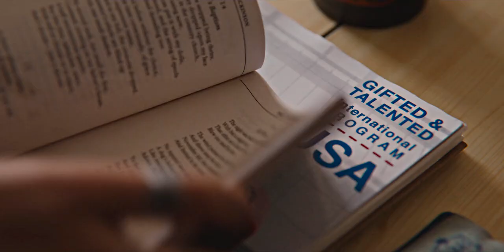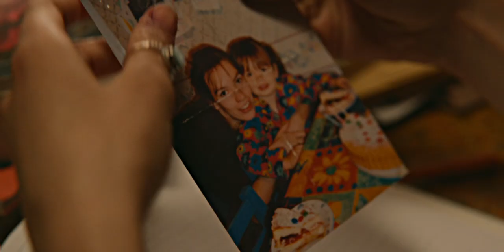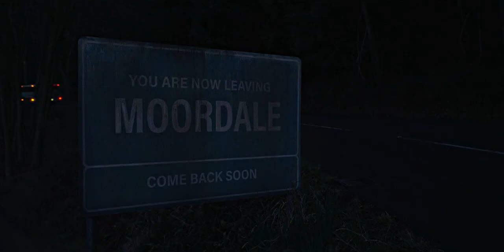Maeve Wiley | Keep People Out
«You act like you don't give a shit about anyone. But really it's just to keep people out.»
Headphones  + 4K are highly recommended

Maeve Wiley is an amazing character. I feel really related to her and I wanted to edit Maeve after this season where we can see a lot more about her. She suffered a lot and I'm glad that now she founded a lot of persons that are going to stay with her forever. Aimee I love you for keeping my girl happy.

Software : Sony Vegas Pro 14
Coloring : Mine
Fandom : Sex Education